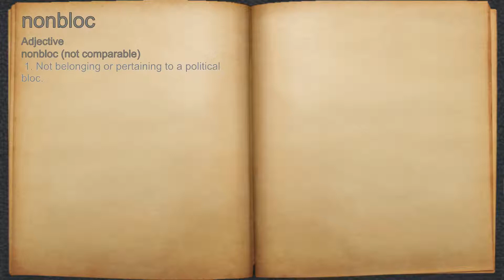What does nonbloc mean?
A spoken definition of nonbloc.

Intro Sound:
Typewriter - Tamskp